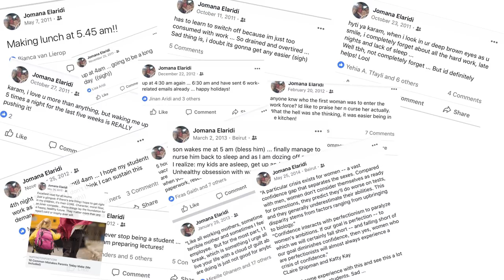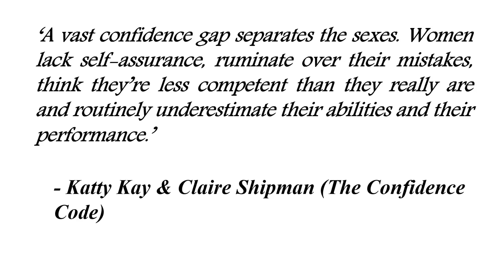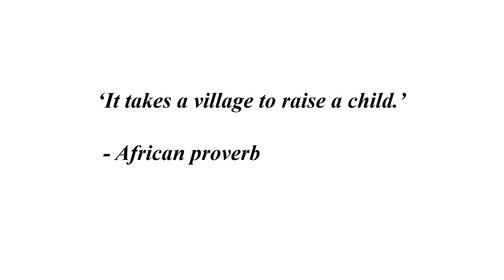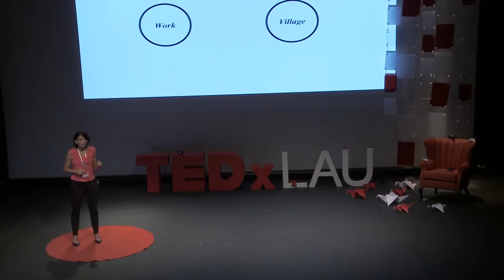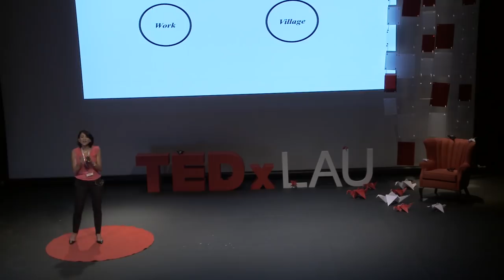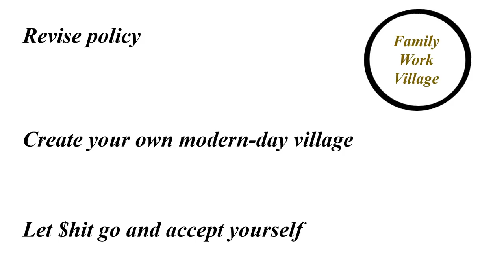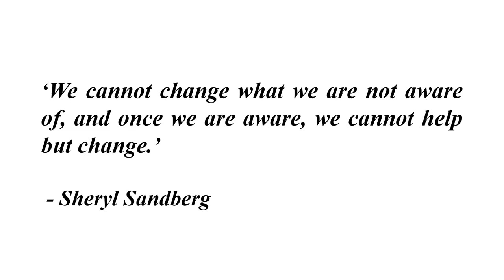Confessions of a struggling supermom | Jomana El-Aridi | TEDxLAU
How are working moms surviving in a world that makes them juggle so much? Can they sustain their current workload while being the ultimate professional and ideal parent?

Jomana El-Aridi shares her journey as an academic and mother of two, while calling for increased awareness and the need for change.

Jomana Elaridi is an Assistant Professor of Chemistry in the Natural Sciences Department at the Lebanese American University. She is passionate about teaching and research which is primarily in the field of organic chemistry and food analysis. She’s also a devoted and proud mother of two beautiful boys. As a working mother, Jomana is familiar with challenges associated with juggling family and career – two very important aspects of her life. She firmly believes in the importance of highlighting some of the physical and emotional struggles faced by working mothers. This talk was given at a TEDx event using the TED conference format but independently organized by a local community.